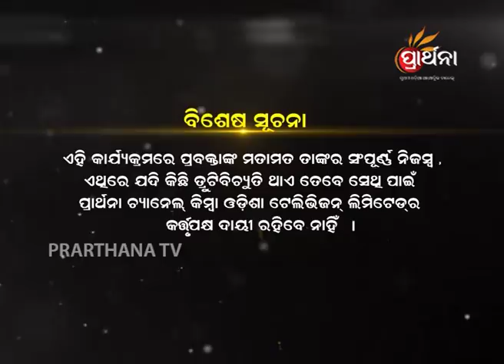Sakuna Bichara Ep 13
Sakuna Bichara: This show focuses on all the signs that animals, insects and birds leave behind. This show brings forward the meaning of each such sign and how these signs can affect and impact our decisions and the results of our actions.